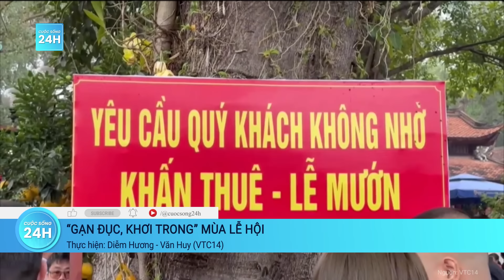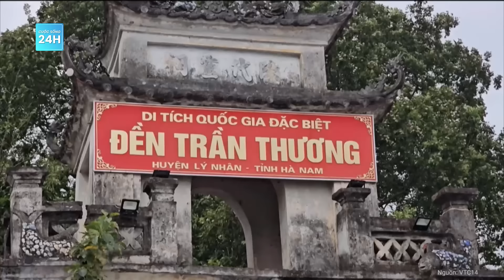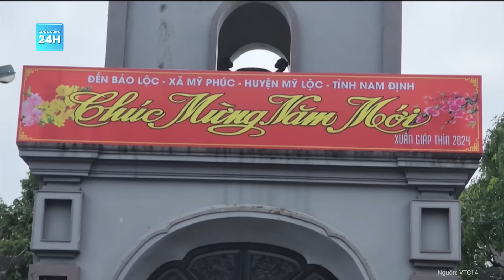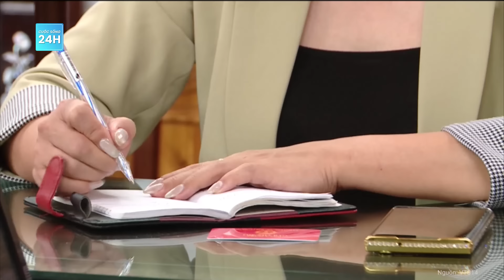"Tiền trao ấn đóng" ngay trong cung cấm: Chính quyền Nam Định nói gì? | Cuộc sống 24h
Cuộc sống 24h | Những ngày qua, tình trạng "tiền trao ấn đóng" đã diễn ra ngay trong cung cấm tại đền Bảo Lộc, Nam Định. Vậy chính quyền nói gì về việc này?